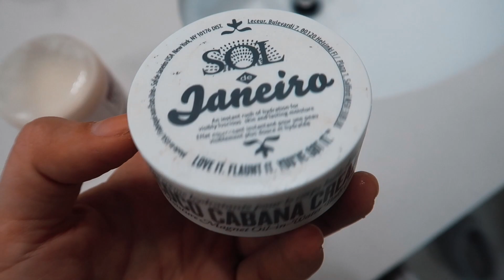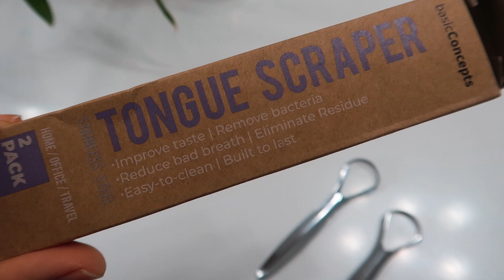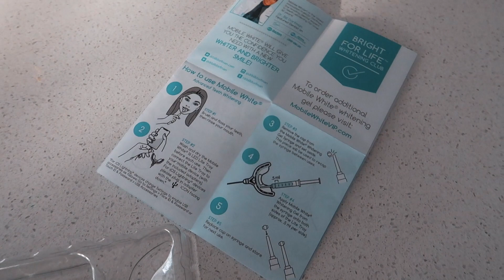PR HAUL - affordable high end athletic wear, CBD gummies & more || VLOGMAS DAY 29🎄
hey y'all! I am so excited to be sharing some new goodies I've recently received with y'all! I hope you enjoy! Be sure to leave your thoughts and comments below! I LOVE to hear your feedback! ♡
xoxo

- FabFitFun: GET $10 OFF YOUR FIRST FABFITFUN BOX WITH CODE "ANDERSEN10"